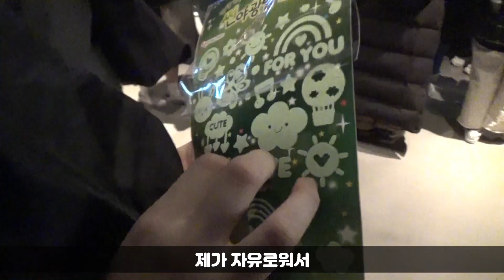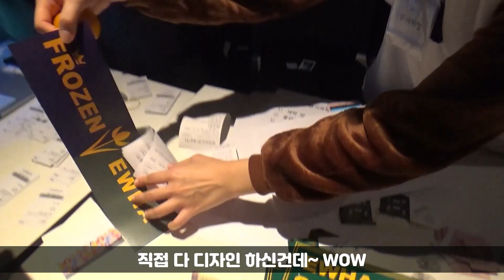[이화라이프] #85 유바바의 벗어롱 브이로그(Vlog)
유바바의 연반인 재재님과 함께한 '벗어롱' 브이로그
이화벗 크리에이터와 함께하는 [이화라이프] #85

* 재재 편도 기대해주세요!!!